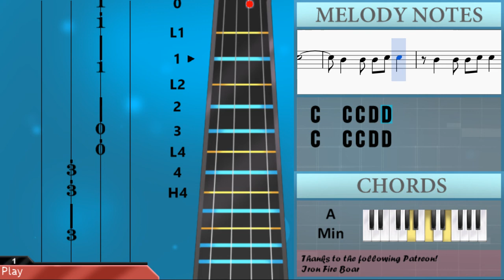How to play Youth by Daughter on Viola (Tutorial)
The easiest way to learn how to play Youth by Daughter on the viola. It's a viola tutorial for Youth by Daughter.

EasyViolaLesson teaches you to play the your favorite instrument, through easy and simple animation so that you too can learn how to play Youth by Daughter on the viola easily. A viola tutorial with visual animation graphic.

Notes of the tutorial:
D4 C4   C4     A3 A3
G3 C4
C4 E4     E4 G4
D4     C4 D4 D4
C4     C4
C4 D4
E4     D4     E4
D4 D4
D4 C4 C4
C4 C4
D4 E4
C4 D4
D4 D4   C4
G3 C4
C4 D4
D4
D4 C4     B3 B3   C4
C4
D4 E4
C4 D4
C4
C4 C4 G4
G4     D4
C4     C4   D4 E4
D4 E4
C4 D4
A3 C4 D4 E4 D4
C4 D4
E4   D4     C4
A3
E4   C4 C4 D4 D4
C4 G4   G4   E4 A4
C4 A4     G4 C5
E4 E4   G4
E4       E4
C4 G4   G4   D4
D4     C4 C4 D4
C4 D4
C4 D4 E4
G4       A3
C4 D4 E4
D4       D4
C4 D4 E4
G4       A3
C4 D4 E4
D4       D4
C4 C4 G4
D4   E4
C4
A3   C4
D4
A3 C4   C4 C4 D4 D4